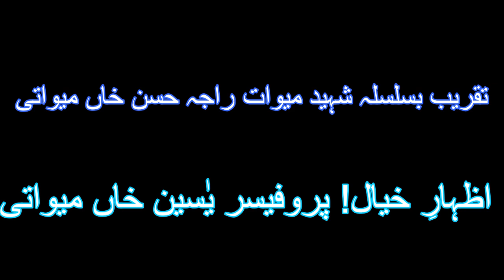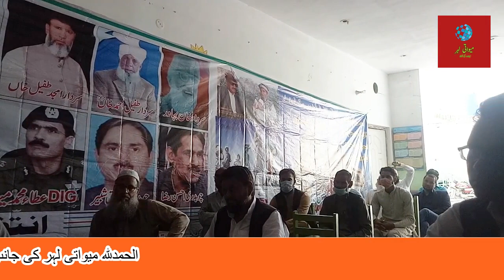A WONDERFUL SPEECH ABOUT|| MEWATI LANGUAGE AND || RAJA HASSAN KHAN MEWATI BY PROF.YASIN KHAN MEWATI